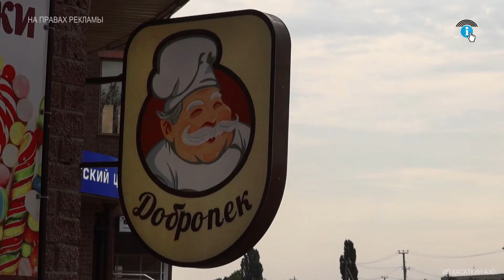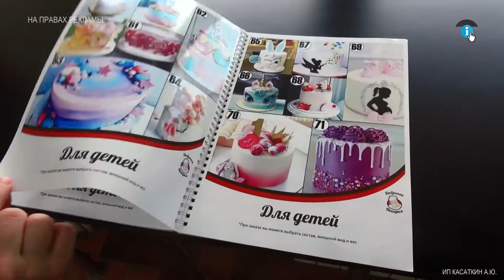«Сеть «Добропек» предлагает вкусные десерты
Пирожок или булочка на завтрак, различные хлеба на обед, и лакомый кусочек пирожного к чаю на вечер. Самые разнообразные кондитерские изделия от сети пекарен «Добропек», на любой вкус, станут отличным десертом на Вашем столе.
«Федеральная сеть пекарен «Добропек» готова радовать Вас каждый день не только свежим хлебом и выпечкой, но и кондитерскими изделиями. У нас представлен широкий ассортимент бисквитных пирожных, суфле, из песочного теста», с различными кремами, с фруктовой начинкой, с творожным кремом, слоёные пирожные»
ЮЛИЯ ДАВИДЕНКО – ПРОДАВЕЦ-КАССИР СЕТИ ПЕКАРЕН «ДОБРОПЕК»
Пирожные – это, своего рода, небольшие тортики. Они могут быть из теста, как правило с вкусной сладкой начинкой, могут быть полностью из запечённого яичного белка с сахаром, как безе. Из сыра, творога, с добавлением печенья, из бисквита. Рецептов, которые используют кондитеры в сети пекарен «Добропек», огромное множество.
 «Самыми популярными пирожными у покупателей сети пекарен «Добропек» являются: «Эклер» с заварным кремом, «Медовик», «Наполеон», пирожное «Тирамису», «Эстерхази».
Кондитерские изделия – это лакомства не только для сладкоежек. Торты и пирожные – отличное угощение на праздники, кофе-брейки, бизнес-ланчи.
«Приятным сюрпризом для Вас будут низкие цены на наши кондитерские изделия и акции. Также в сети пекарен «Добропек» можно сделать заказ на торт для любого торжества или праздника»
Благодаря своему яркому дизайну сладость становится украшением стола на юбилей, свадьбу или любое другое торжество. В «Добропеке» смогут сделать торт по готовым рецептам с учётом отдельных пожеланий клиента. Вкус маленьких кондитерских шедевров давно полюбился многим курянам.
«Я каждое утро люблю заходить в вашу пекарню, чтобы позавтракать и съесть пирожное «Наполеон». Еще мне здесь нравятся пироги, торты и мороженое. В «Добропеке» всегда низкие цены, много акций и всё очень вкусно»
АЛЕКСАНДРА – ПОКУПАТЕЛЬ
«Добропек» - лакомый кусочек для каждого!